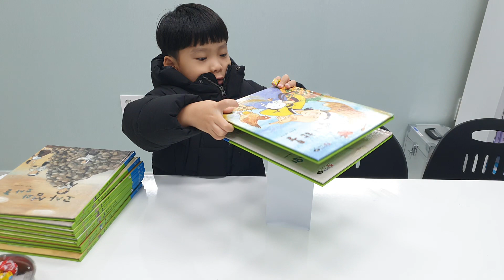종이 기둥의 힘 1 ㅡ 세모 기둥(a4용지)